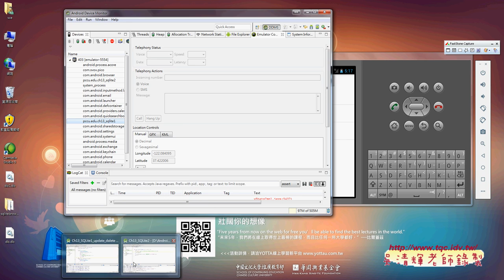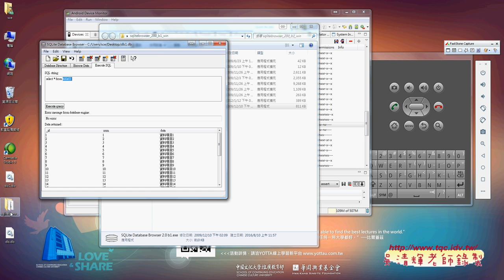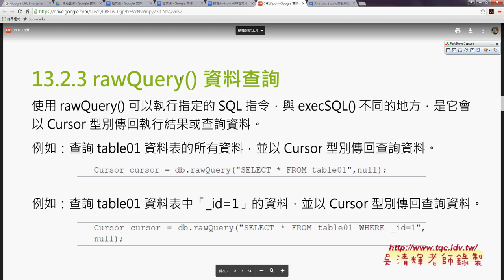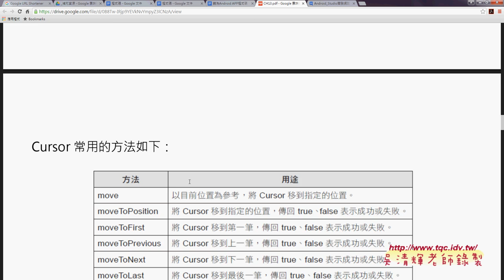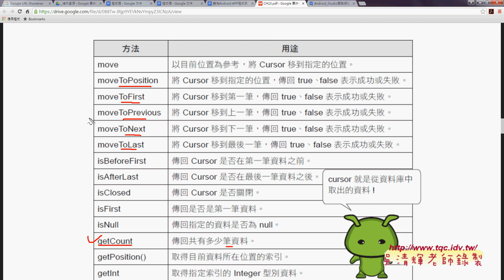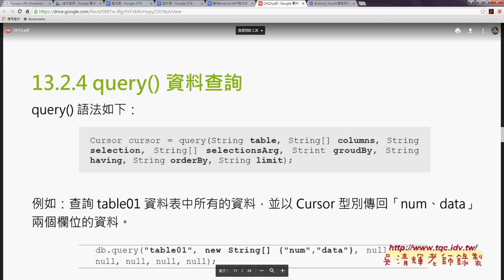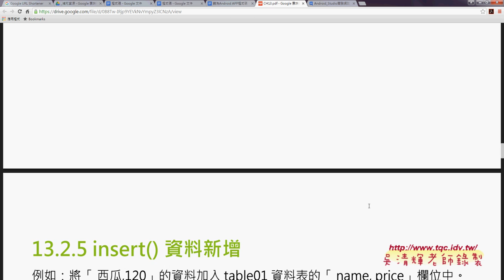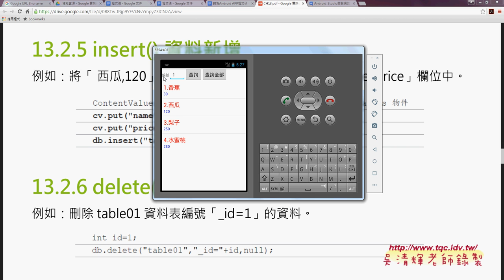06 用DDMS抓取SQLite與查詢方式說明